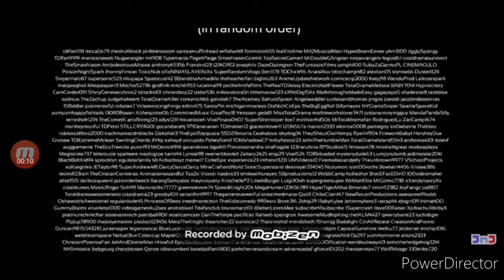Ytp bfdi ourto